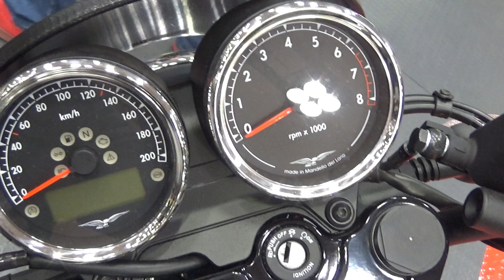Moto Guzzi V7 III Racer (2019) Exterior and Interior Walkaround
2019 Moto Guzzi V7 III Racer motorcycle seen from outside and inside. The vehicle has 90° V-formed, 4-stroke, Marelli electronic injection, 744 cm³ engine. Max power 38 kW (52 hp) at 6,200 rpm. Max torque 60 Nm at 4,900 rpm. Front suspension is telescopic hydraulic fork Ø40 mm. Rear suspension is cast, light aluminum frame with two adjustable shock absorbers Öhlins. Front brake is Ø320 mm, floating, steel brake disc, with 4-piston brake device Brembo. Rear brake is Ø260 mm, floating steel brake disc, with 4-piston brake device. ABS system is two-channel ABS Continental, Moto Guzzi Traction Control, possible to turn off and adjustable in two levels. Front wheel is aluminum cast 100/90. Rear wheel is aluminum cast 130/80. Seat height 770 mm. Fuel tank 21 liters, reserve 4 liters. Weight 189 kg dry, 209 kg in ready mode with 90% full fuel tank. Euro 4 emissions class, 129 g/km Carbon dioxide. Consumption is 5.0 l/100 km. Additional: Öhlins rear, double adjustable shock absorber. Light weight wheels. Price is 12,220 €.

The bike was shown at Moto Expo 2019, Sofia, 10-14 April, 2019.